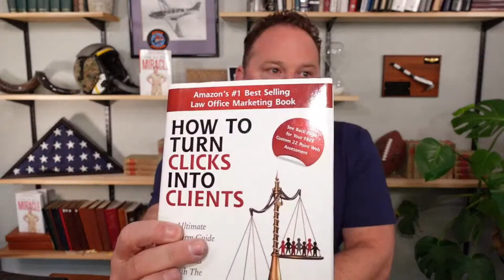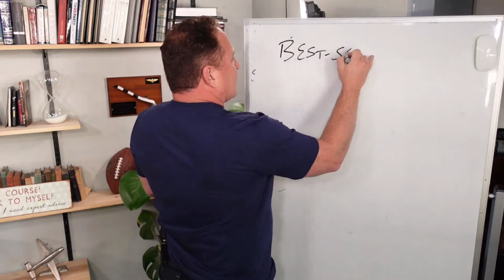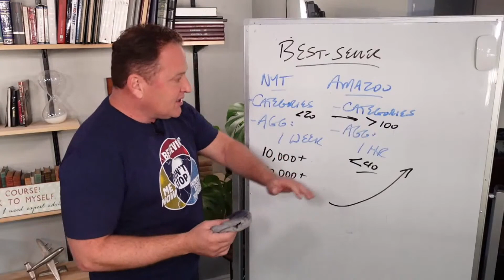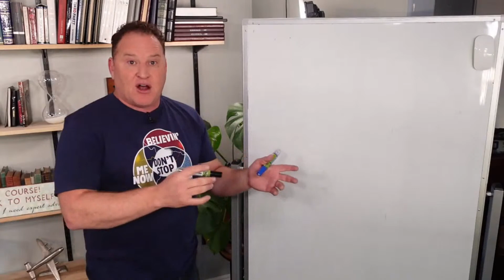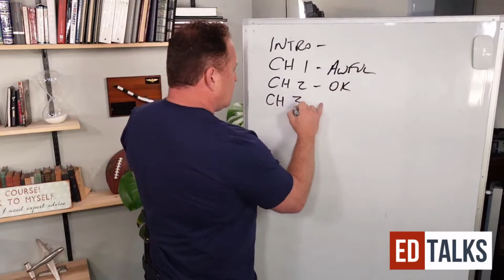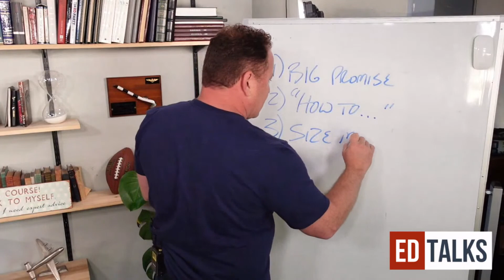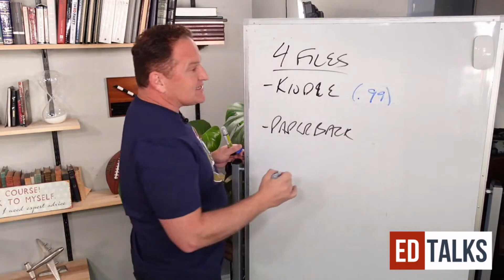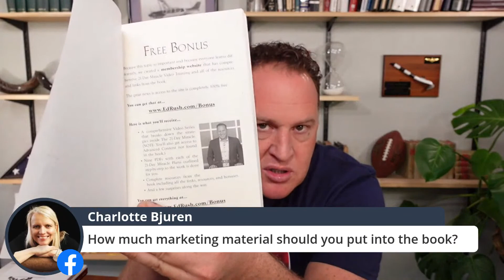How to Write a Book In a Month (EdTalks LIVE Ep 115 with #1 Best Selling Author Ed Rush)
Learn how to go from idea to published in 30 days or less.
Write, Cover, Title, Subtitle, Edit, Edit, Publish!

TIme Stamps:
0:00 - Getting In Front of the Skeptics
2:55 - Let’s Get Your Book DONE
6:00 - My First Book...
7:15 - Why I Wrote a SECOND Book
10:30 - Writing To Share A Message
12:40 - RePackaging For Position & Brand
18:45 - Defining a Best Selling Author
19:50 - Breaking Down The Best Seller Numbers
25:20 - Hot Tip: Amazon WANTS You To Sale Books
27:10 - The Amazon Algorithm
31:00 - What Are You Paying For
33:00 - Create A Compelling Hook For Your Book
37:40 - How To Write A Book In A Month
40:09 - The Emotions of Each Chapter
42:22 - When Do You Edit?
44:55 - The Cover IS The Book
49:57 - Book Editing Strategies
55:50 - Book Launch Secrets
1:03:12 - How Much Marketing Do You Need?